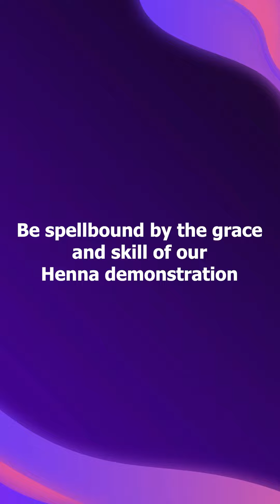22 July 2023